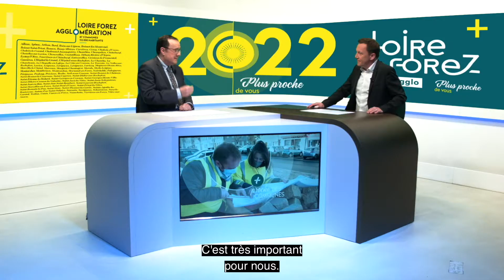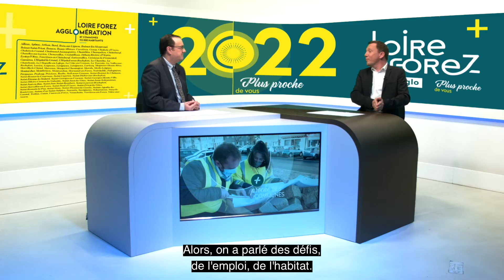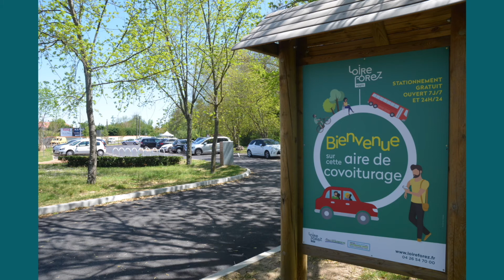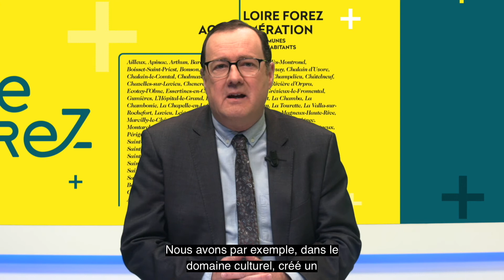Voeux 2022 sur TL7 | Loire Forez agglomération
Christophe Bazile, Président de Loire Forez agglomération, les vice-président(e)s, les élu(e)s du bureau et du conseil communautaire, ainsi que l'ensemble des agents, vous présentent leurs meilleurs vœux 2022.